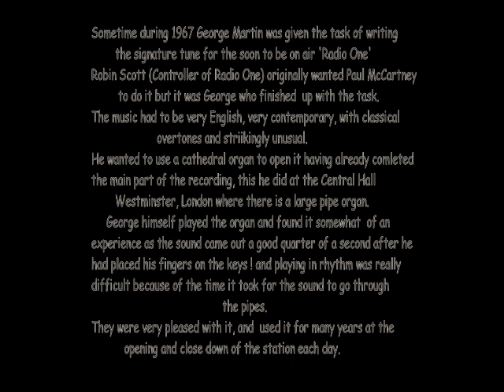'Theme One' - George Martin -- Clean Copy With Extended Intro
Written by George Martin back in 1967 for the opening of BBC Radio One.
It was used for many years at the opening and close down of the station each day.
It includes the opening footsteps prior to George playing the opening bars of music on the pipe organ at Central Hall Westminster, London.